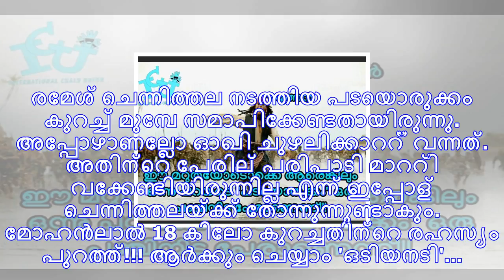അടി, ഇടി, കത്തിക്കുത്ത്!!! പടയൊരുക്കത്തില്‍ പിന്നെ പടവലങ്ങയാണോ വേണ്ടത്... പൊരിച്ച് കടുക് വറുത്തു!!!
രമേശ് ചെന്നിത്തല നടത്തിയ പടയൊരുക്കം കുറച്ച് മുമ്പേ സമാപിക്കേണ്ടതായിരുന്നു. അപ്പോഴാണല്ലോ ഓഖി ചുഴലിക്ക...